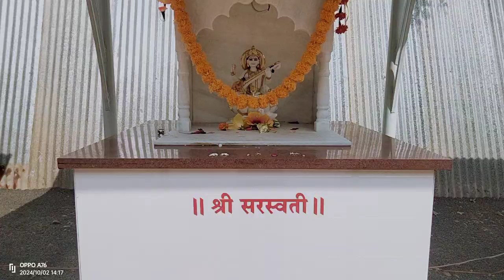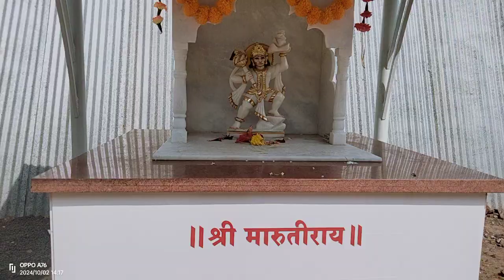Ganesh Mandir 🛕🛕 Jay shree ram